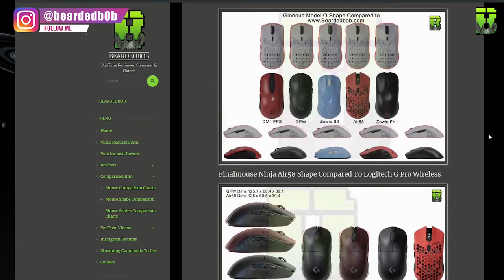G Wolves Skoll Teardown Ergonomic Gaming Mouse Only 66 Grams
►This YouTube video is the G-Wolves Skoll Teardown Ergonomic Gaming Mouse - Only 66 Grams. In this video, I teardown the mouse to its raw components weighing each piece. If you want to know how this mouse is built and what switches are being used then this is the one to watch.

- Other Playlists/Videos -

►Buy The G-Wolves Skoll Ergonomic Gaming Mouse Weighing Only 66 Grams @

- Other Links / Info -

►Post Items to – Beardedbob Studio Unit 15596, Courier Point, 13 Freeland Park, Wareham Road, Poole, Dorset, BH16 6FH, UK.

►Social media links are also listed below

►Other Links

- Streaming -

Monday - None
Tuesday - None
Wednesday - None
Thursday - None
Friday - 8pm GMT to Whenever I get tired
Saturday - Sometimes
Sunday - Sometimes

- Music -

►The songs are from NCS and listed below featured in this footage.

►Outro Muisc

►Other Features Music